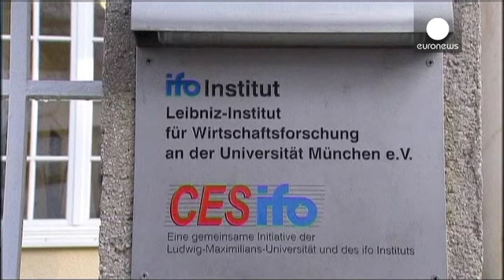Los empresarios alemanes, en su nivel más alto de confianza en dos años y medio - economy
Los empresarios alemanes reflejan su mayor confianza en dos años y medio, a pesar de la fragilidad de la recuperación, según el índice IFO del clima de negocios. En febrero este índice registró su cuarto incremento consecutivo, lo que hace prever una aceleración del crecimiento en el primer trimestre de la primera economía de la eurozona.

Los ana...